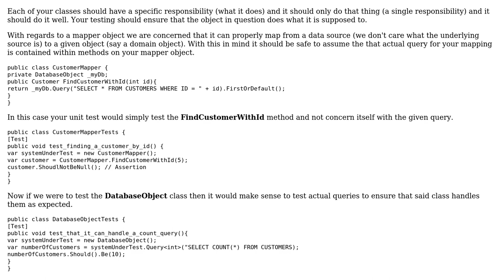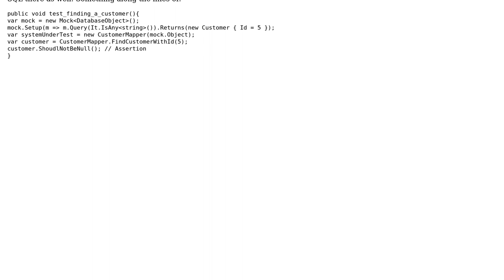Software Engineering: Specifying Query in Unit Test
With thanks & praise to God, and with thanks to the many people who have made this project possible! You are responsible for your own actions.